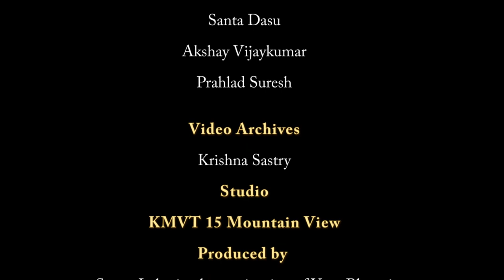Swara Lahari Episode 453 Padmavathy Meduri Part 1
Veena concert by Padmavathy Meduri  accompanied on the  mridangam by Gopi Lakshminarayanan